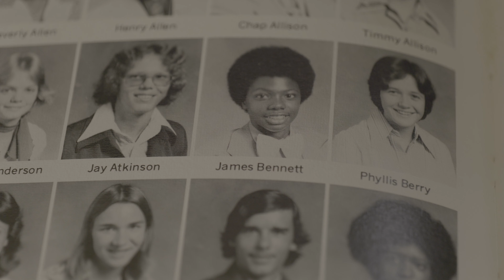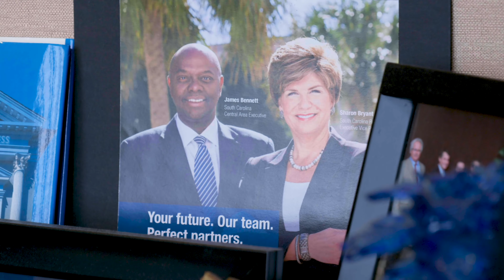2022 Humanitarian of the Year - James Bennett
Congratulations to James Bennett with First Citizens Bank for being named the United Way of the Midlands 2022 Humanitarian of the Year! Film by: As Told By Agency